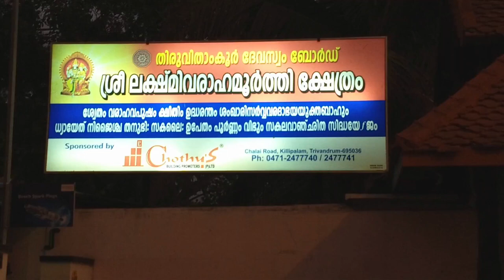Sree lekshmi Varaha Moorthy Temple pond, Sreevaraham, Thiruvananthapuram, Kerala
one of the Largest temple pond in Kerala is situated in Thiruvananthapuram at Sreevaraham.  This temple is  under the control of Travancore Dewasom Board.  Rituals and festivals of this rare Lekshmi Varaha deity is closely related with that of Sreepadmanabha swamy temple, which is only 200meters far away from SREEVARAHAM.